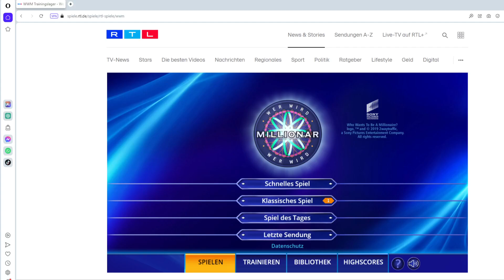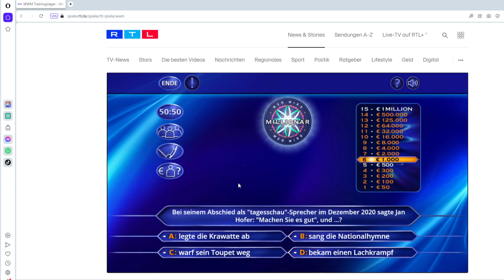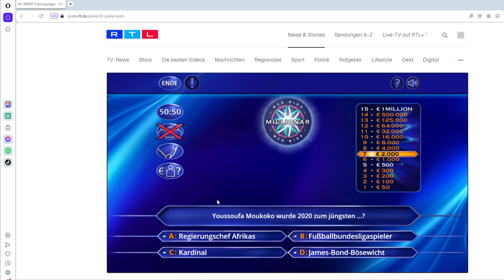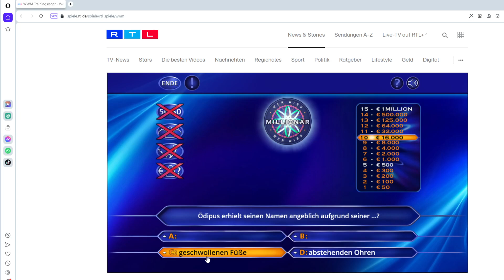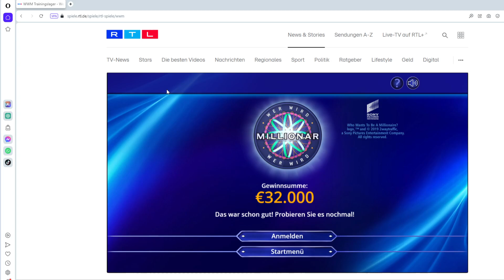Wer wird Millionär? - Spiel des Tages vom 10. Juli 2023 | Let's Play | Browser | RTL | Quiz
Wer wird Millionär? - Spiel des Tages vom 10. Juli 2023